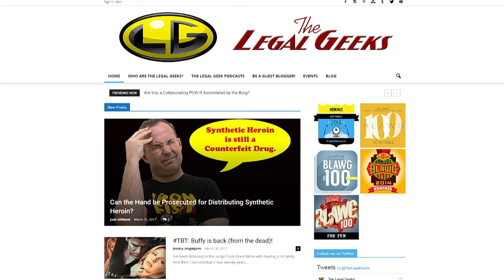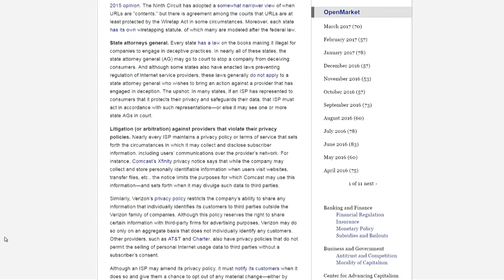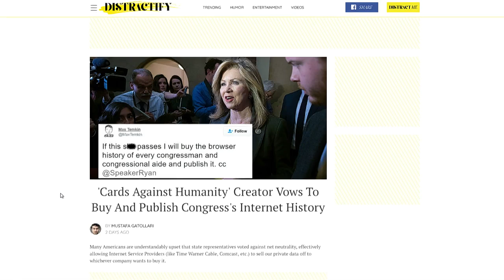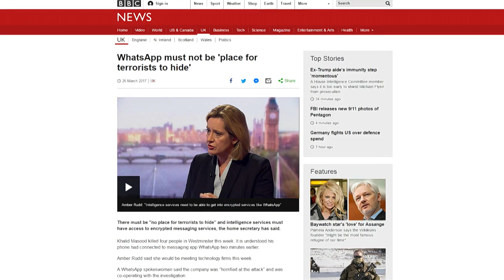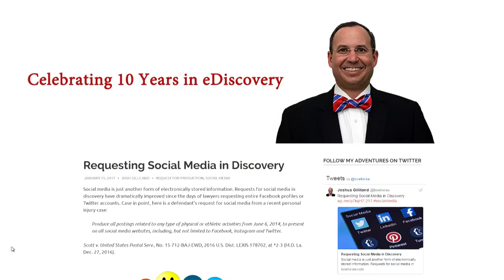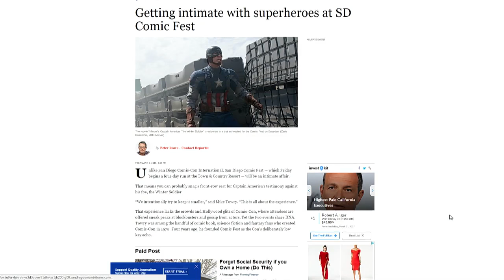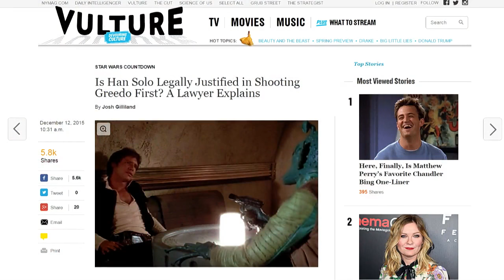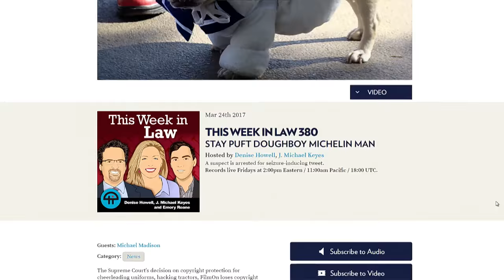This Week in Law 381: We Want to Believe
How do you protect your privacy when Congress will not? Denise Howell, Bob Cattanach, Josh Gilliand, and Matt Curtis discuss the implications of S.J.Res.34 and what to expect from your ISP. If absolute privacy is not real, are back doors okay? E-Discovery - can I just request it all? A new monkey selfie, how to click-bait a brief and more!
Photo credit: Doc Searls

--Public list of discussion points
--TWiL on Facebook

Attorneys may submit a self-study form to their local CLE board seeking MCLE credit approval. Please check the rules and requirements for your specific jurisdiction before submitting any forms.
Special thanks to Nigel Clutterbuck for the TWiL theme music.